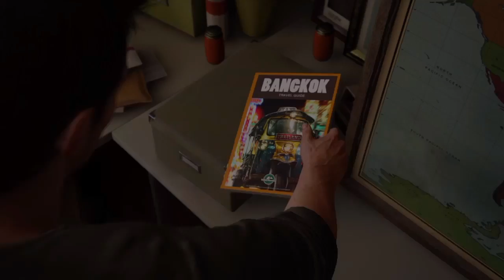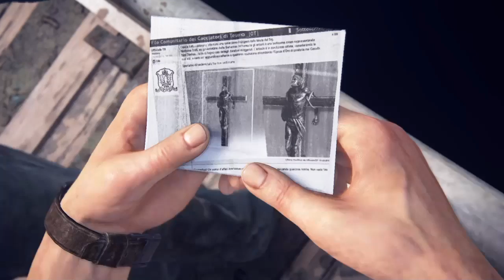Uncharted 4 PT 2